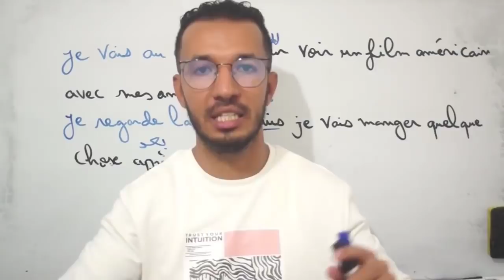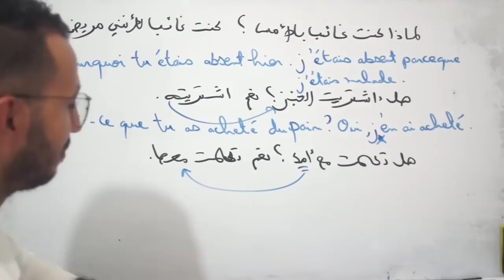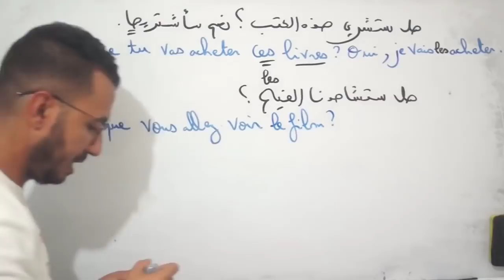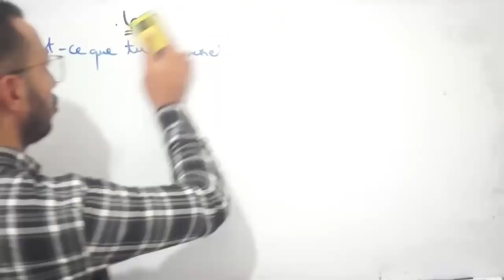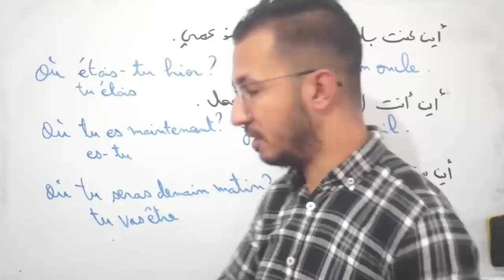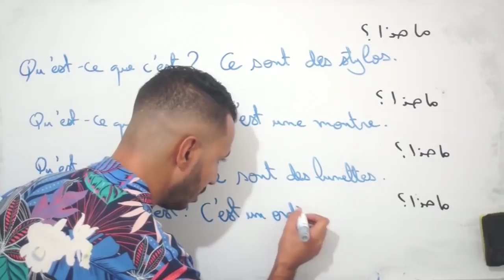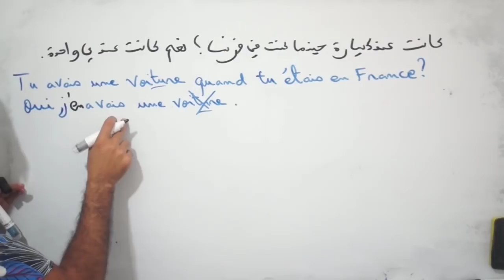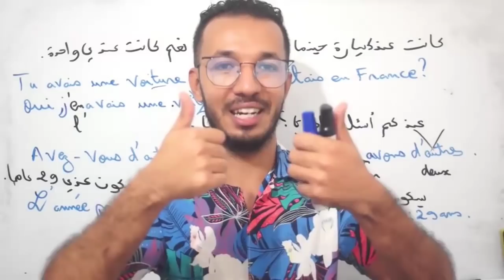تدريبات رائعة لضبط التواصل بالفرنسية للمستوى المتوسط 🇫🇷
قناتي الثانية الإستفادة من دروس الفرنسية بالنسبة لجميع المستويات

أجي تفهم قواعد اللغة الفرنسية Complément d'Objet Direct et Indirect (C.O.D | C.O.I)